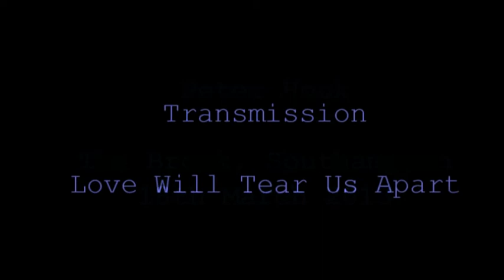Peter Hook & The Light - Transmission / Love Will Tear Us Apart - The Brook 19/03/13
Sorry about the rubbish focus at the beginnings of the videos.